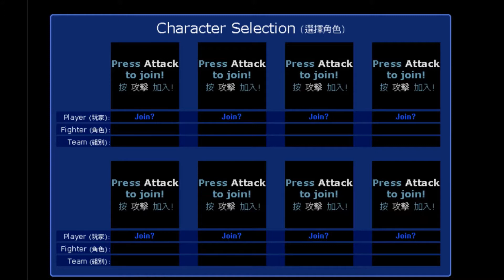Little Fighter 2 | STAGE MODE 1-2 gameplay (1st part)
LEVEL- DIFFICULT
NO PROMOTION

love to grow in Youtube with your help and support.